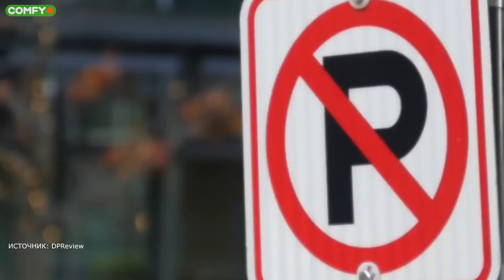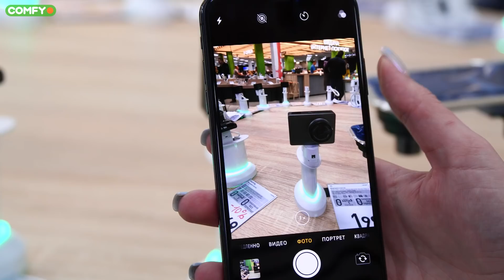ЧТО ВНУТРИ камеры смартфона? Часть 2 ▶️ COMFY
В этом видео мы расскажем, как модули смартфонов фокусируются и стабилизируют тряску, а также как им удается делать зум и боке. Самым важным из перечисленного является автофокус, с него и начнем. В больших камерах фокусировка происходит за счет перемещения линз внутри объектива. Это может быть как в ручном режиме, так и в автоматическом. В первой части видео о мобильных камерах мы выяснили, что в маленьких модулях тоже используется оптическая система из линз. И для фокусировки, они также, как и их большие аналоги, перемещаются внутри объектива. Более того, некоторые мобильные камеры поддерживают ручную фокусировку, где вы сами, вместо автоматики, наводитесь на объект. Но в основном все же автоматика решает, как настроить линзы – это быстрее и удобнее. Как же это происходит? Одним из самым распространенных методов является «контрастный» автофокус. Например, вы хотите сфотографировать дорожный знак. Камера сделает несколько перемещений линзы, определит контраст между краями этого объекта и фоном, после чего настроится на резкость. Конечно у такого метода много недостатков: может попасться сложная сцена со слабым контрастом между объектами или же просто эти самые объекты будут активно перемещаться. В этом случае линзы долго гуляют туда сюда и никак не могут понять, что от них хотят. Второй распространенный вид фокусировки более продвинутый, называется «фазовый». В этом случае в процессе фокусировки участвуют специальные датчики, расположенные по краям матрицы. Они анализируют раздвоенное изображение объекта и настраивают линзы, что бы две проекции собрались в четкое изображение. Идем дальше – оптическая стабилизация. Это еще один пунктик, который обязательно ищут в характеристиках, когда хотят хорошую камеру. Она не только значительно улучшает видео, сглаживая дрожание рук, но и положительно влияет на качество фото. Особенно это проявляется при слабом освещении, когда автоматика берет более длинную выдержку, чтобы собрать побольше света. На смартфонах без оптической стабилизации, в этом случае, может выйти смазанный снимок, а там, где стаб есть – все будет четко. Да еще и с меньшим количеством шума, из за меньшего значения ISO. Особых премудростей в работе стабилизации нет. Опираясь на показания датчиков, оптика физически перемещается, чтобы компенсировать тряску. Суммируя информацию из первой части видео с новыми фактами о фокусировки и стабилизации, еще раз поражаешься какая же сложная система находится внутри маленькой камеры смартфона. Причем каждый год от нее требуют все большего и большего, и что бы при этом смартфон не превращался во что-то такое. В таких условиях развитие камер пошло по пути добавления дополнительных модулей и новых функций. В первую очередь зума и портретной съемки. Учитывая все вышесказанное, думаю интереснее всего узнать, как работает так называемый «оптический зум», который, в отличии от цифрового, почти не приводит к потере качества. И как вообще удается приблизить картинку, если нужная для этого оптика просто не поместилась бы в корпус смартфона. Если не вспоминать про редкие исключения, то работает это очень просто. Никакого зума как такового не происходит. На самом деле, активируя в приложении камеры x2, вы просто переключаетесь на второй модуль – телевик. По сути, это такая же камера, как и основная, только с другими линзами и характеристиками, в частности - фокусным расстоянием. Съемка с боке – это по большому счету тоже имитация. Конечно, если мы не говорим о макросъемке, где модулям хватает характеристик, что бы честно размывать фон. В остальных случаях размытие программное, потому что в смартфоны просто физически не влезет такая матрица, открытая диафрагма и длиннофокусный объектив как у больших камер. Вот с помощью таких ухищрений индустрия мобильных камер и получила новый толчок. И судя по тому, что сейчас происходит на рынке, модули и дальше будут развиваться в этом направлении, то есть наращивать количество. А мы за счет этого получим улучшение качества фотографий, видео и новые функции. И все это в таком компактном форм факторе.